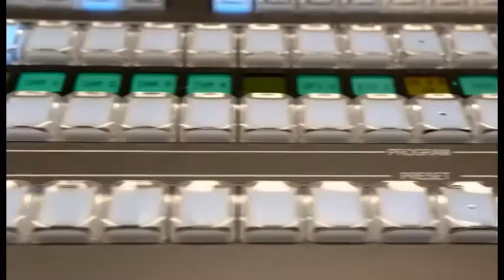Jake Freeman TV - Offbeat TV Show - Nicholas J. Johnson Interview Part 1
I co-hosted an interview with con artist and magician Nicholas J. Johnson on the Offbeat TV show on Channel 31 Melbourne.

Original Airdate: 14 September 2016